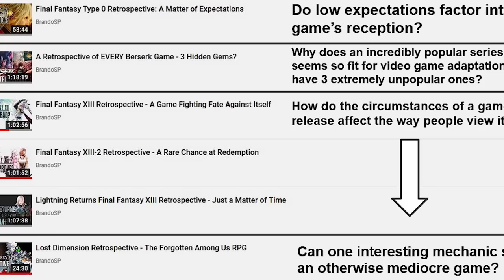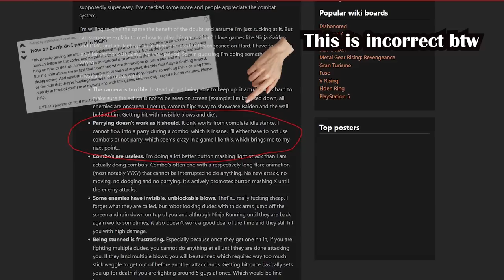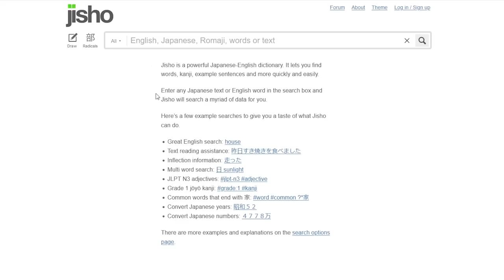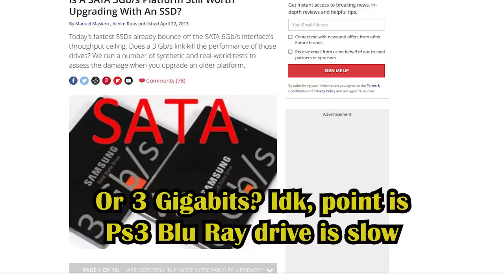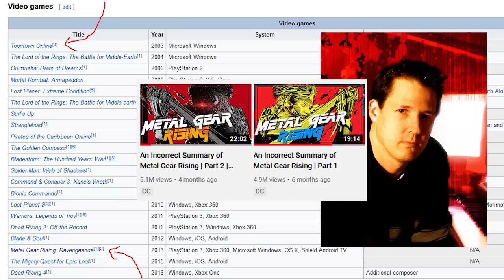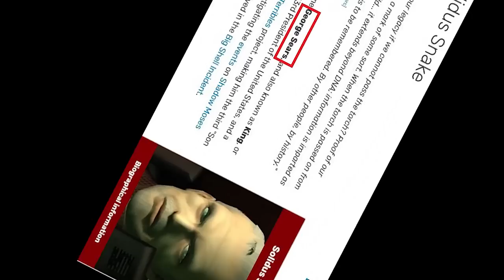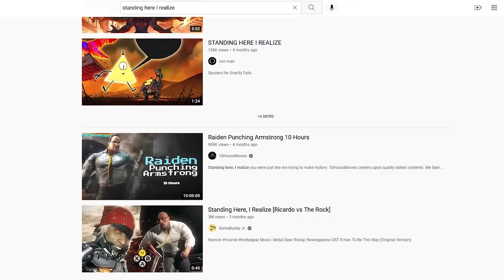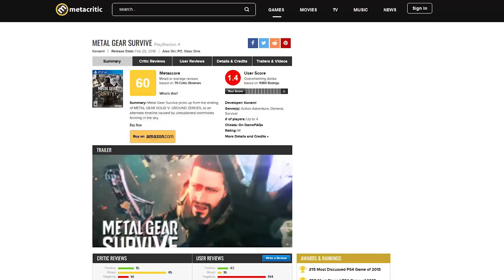Metal Gear Rising Revengeance Retrospective - Standing Here, I Realize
We... We gotta talk about this game. Look, I'll be the first to say I have no idea what's going on. This game's popularity just exploded in the past year... Then it exploded AGAIN in just the past few months. Why? I don't really know. Was it the STANDING HERE I REALIZE meme? I mean, Metal Gear Rising Revengeance has always been about memes. The lovechild of Hideo Kojima and Platinum Games, this spin off of the Metal Gear Solid series has always had a place in my heart. I mean, what do you expect about the guy who spend the first year of his channel raving about NieR Automata? So, let's do some evaluation of this action game to see why it is people are suddenly flocking back to it. (Spoilers: It's because its GREAT).

▬▬▬▬▬▬▬▬ Chapter Select  ▬▬▬▬▬▬▬▬▬▬

0:00 - Intro
2:17 -  What is Metal Gear Rising: Revengeance?
8:02 - Gameplay
26:52 - Some Not So Good Gameplay
29:47 - Visuals and THE Best Soundtrack
38:49 - The Characters
43:46 - Story and Pacing
49:56 - The DLC
55:29 - Why Did MGR Suddenly Blow Up?
58:37 - Spoiler Section
1:04:09 - Outro